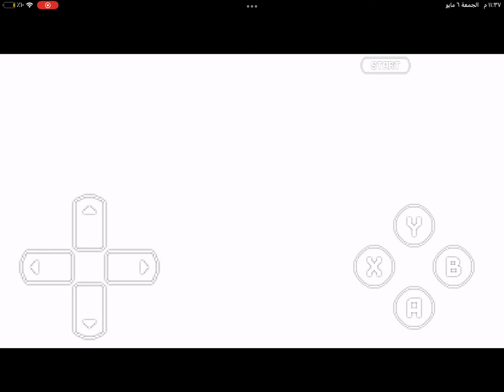Ultimate Mighty in Sonic 3 A.I.R Full Game Playthrough (1080p/60fps)